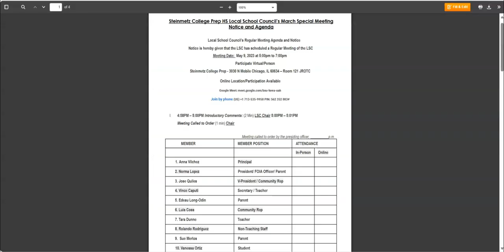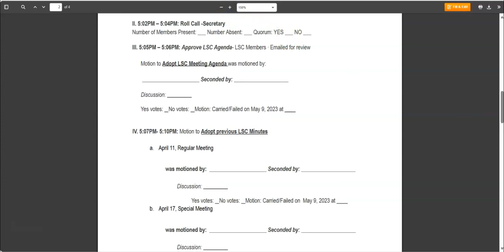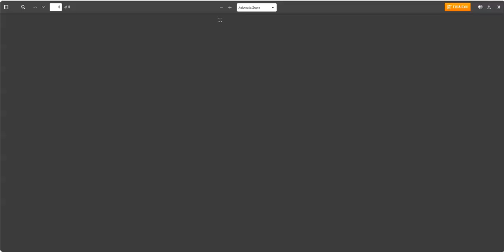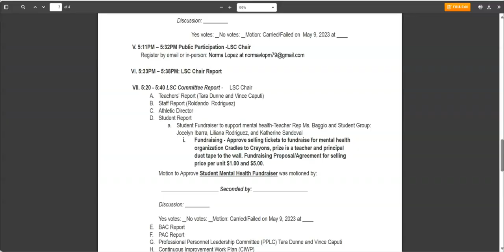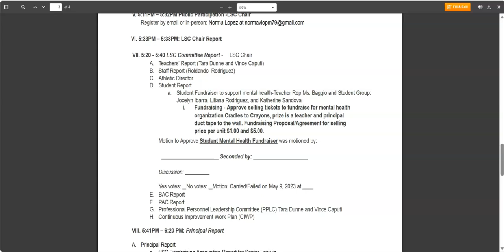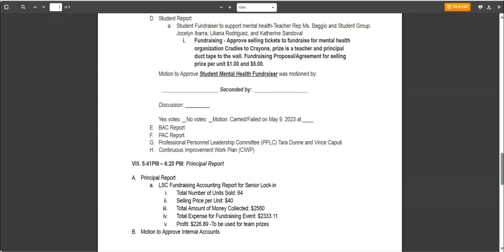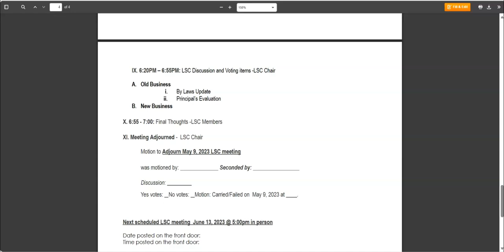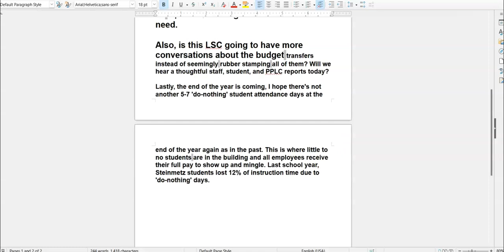SCP LSC meeting 05 09 2023